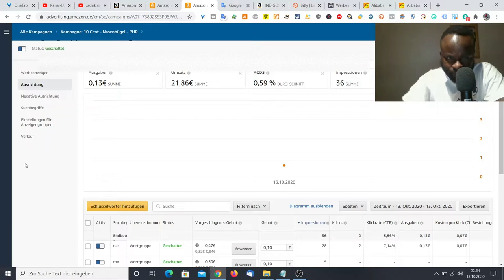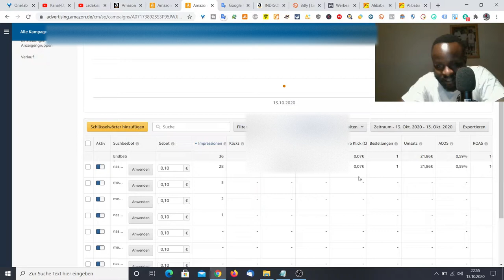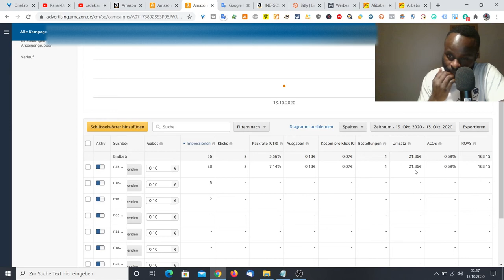Amazon PPC Werbung TRAUM ACOS